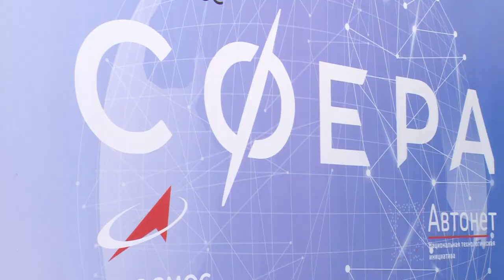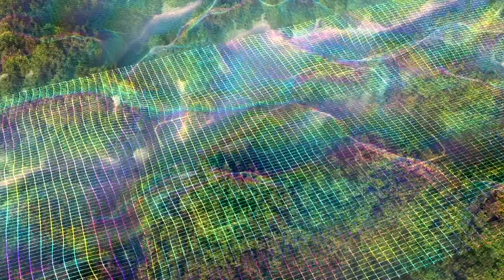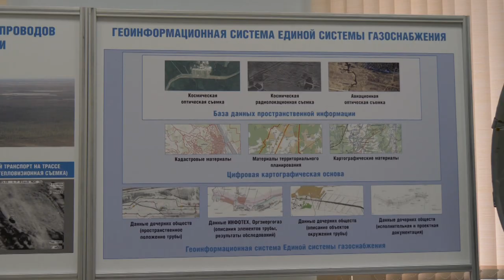«Газпром Космические системы» на XIV Международном форуме «Сфера»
В рамках четырнадцатого международного Навигационный форума состоялся Конгресс, посвященный реализации программы «Сфера». Участником пленарной сессии стала и компания «Газпром Космические системы», базирующаяся в Щёлково. Подробности расскажет Лилия Тимиева.